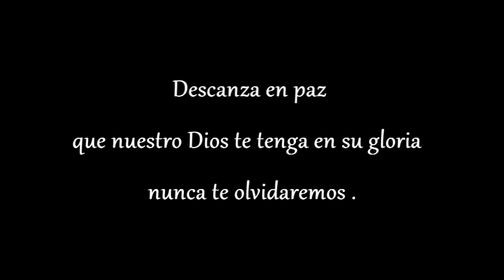Gaby Amaya Vallecillo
Dedicado a nuestra amiga Gaby (QDDG)  , siempre estaras en nuestros corazones .